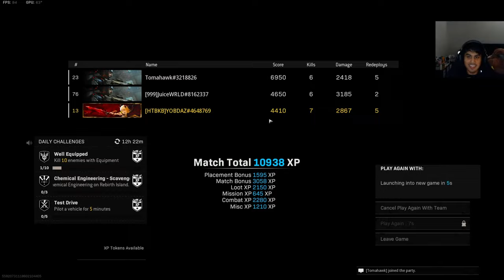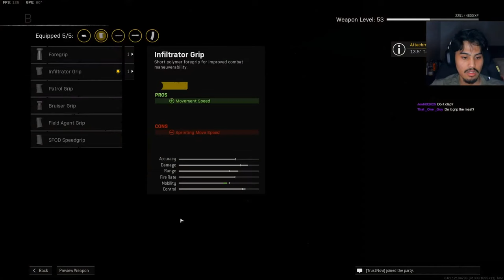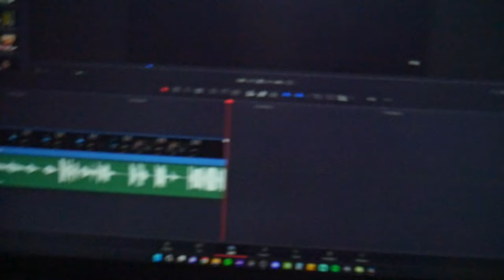Warzone Stream Funny Moments 3 - "Flook Squad Getting Dubs!!"